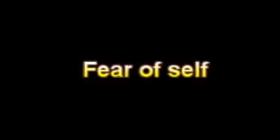What Is The Definition Of Fear of self - Medical Dictionary Free Online